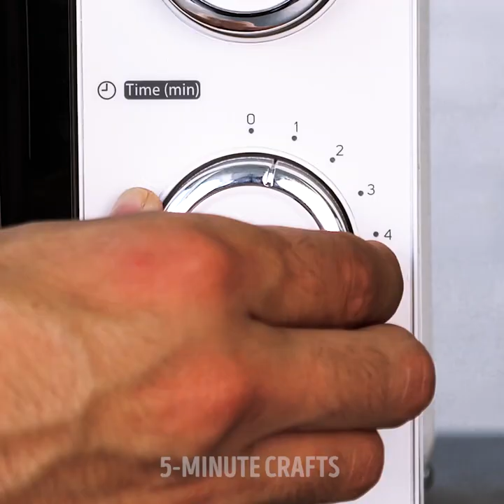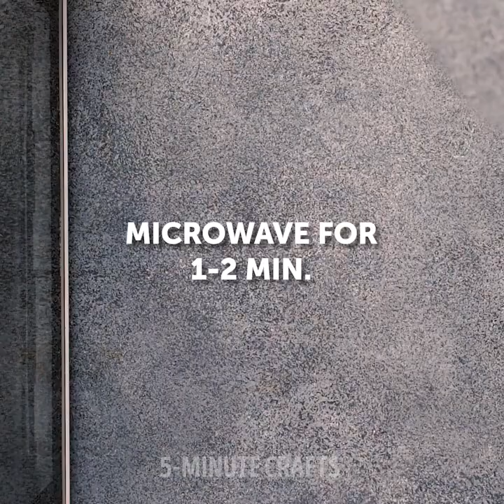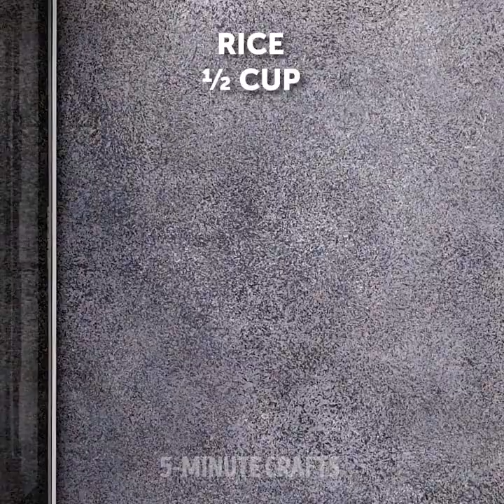38 QUICK AND TASTY RECIPES || Useful Microwave Hacks by 5-Minute DECOR!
DELICIOUS RECIPES YOU CAN COOK IN THE MICROWAVE
In this video, we showed easy desserts you can cook in the microwave and useful kitchen hacks to improve your cooking skills.

TIMESTAMPS:
00:27 Delicious chocolate cupcake
02:43 Yummy ideas for breakfast
04:11 Easy way to peel tomatoes
05:35 Useful microwave hacks
07:45 Quick way to cook popcorn
09:54 Tasty omelet recipe
13:41 Brownie recipe